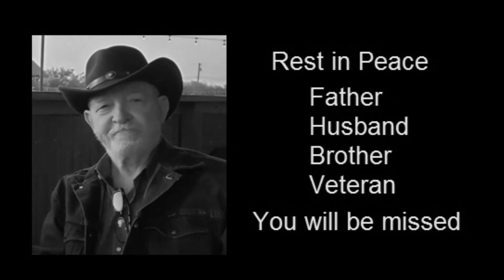💥 Staff Sergeant Dennis Lee Boutwell In Memoriam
In memoriam of Dennis Lee Boutwell. Funeral & graveside services. 12/19/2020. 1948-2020.
This is the funeral, and taps salute to my father. May he rest in peace and we thank him for his service to country and family. God bless you father. I pray you are now with our mother in heaven. We will miss you. RIP.
Watch the video to find out how YOU can win FREE toys!